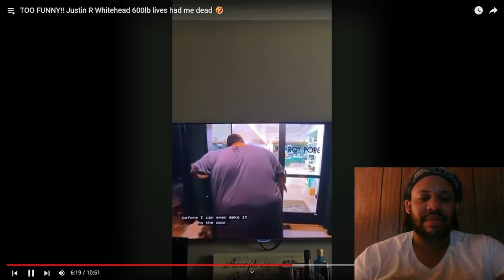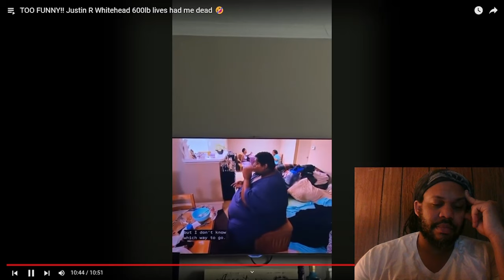Justin Whitehead 600LB Life - Pizza & Fries Bruh?!!!! (Try Not To Laugh)